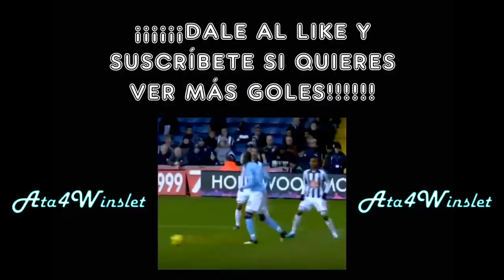Liga 2014-2015 - Jornada 23 - Gol Benzema (2-0) Real Madrid 2 - Deportivo 0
Gol de Benzema tras definir de forma magnífica con una vaselina ante la salida del portero.